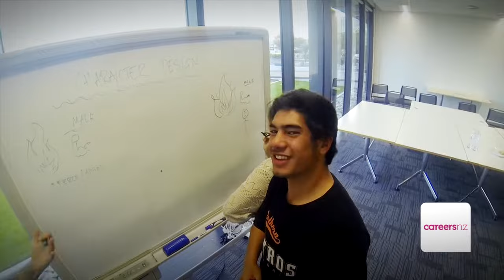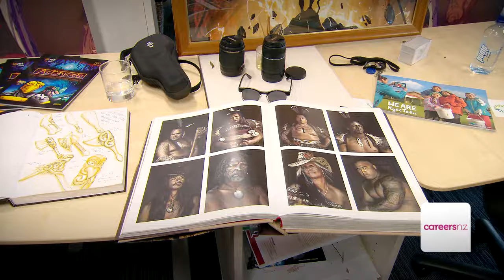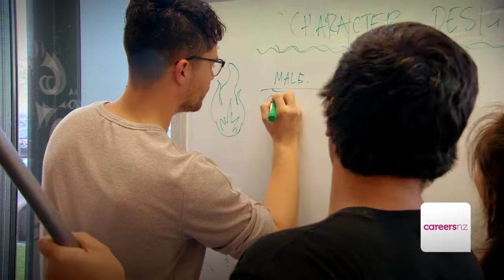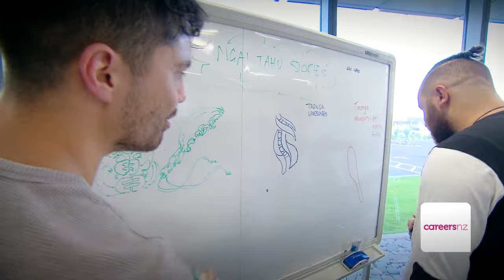Are you down for a creative career in Māori design?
Maui Studios Aotearoa is a Māori-lead creative tech agency that weaves tikanga Māori themes into their work. In this video Vincent and Madison tell us how they became successful in their maori design careers by being 'digital haututū cats'.